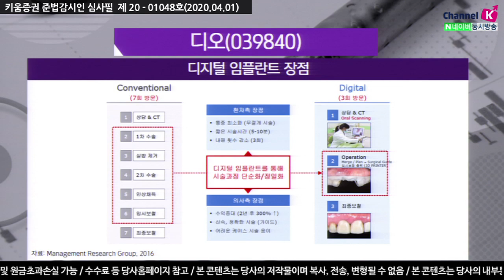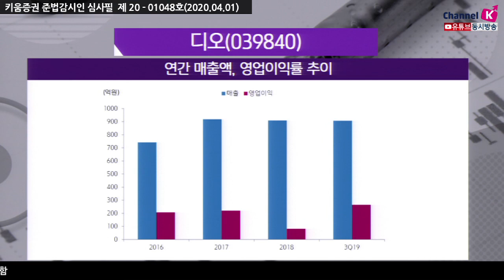[주식투자][기업분석] 투데이스몰캡 / 디오, 수출의 증가로 인한 성장세 가속화! 1분기 실적은? (20.04.01)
수출70%, 내수30%의 비중으로 수출에 주력하고 있음
임플란트 시장이 가장 큰 미국 그리고 신흥 성장세가 가장 강한 중국이 주요 수출국
올해의 경우 코로나19 이슈로 인해 중국의 1분기 상황이 슬로우 하지만
미국은 1분기 부터 성장세가 전년대비 큰폭으로 나타나는 중
동사의 1분기 실적 매출액 300억원 (YoY+4%) 전망, 영업이익 70억원 (YoY-7%) 전망
매출액의 성장에도 영업이익이 감소하는 이유는 신규 수출국가에 대한 초기 투자 비용​ 발생
하지만 매출액은 타업체 비해 유일한 성장을 예상 그 이유로는
미국향 매출 전년동기 대비 폭발적인 성장 예상, 중동쪽에서도 신규 매출이 발생,
작년에 수주 받았던 미국의 수주분이 매출액에 반영이 되었기 때문
​「좋아요」와 「구독」 잊지 말고 눌러주세요​